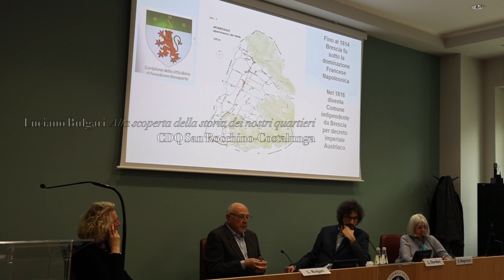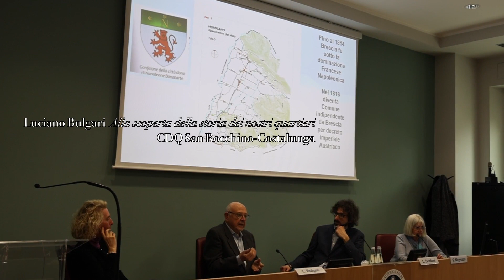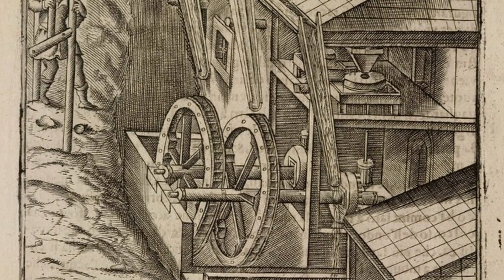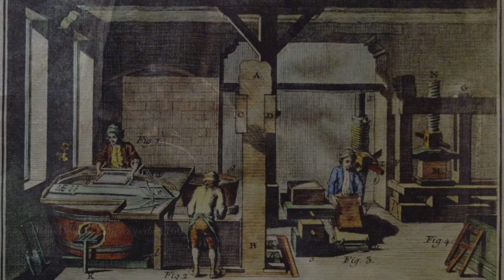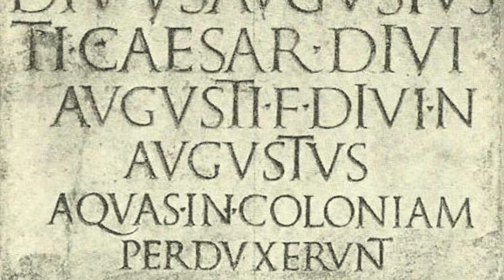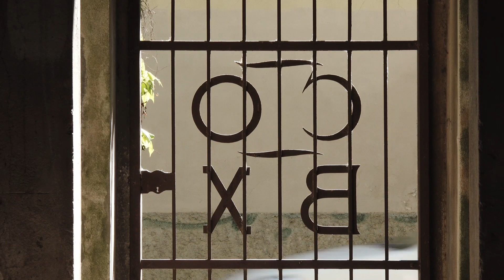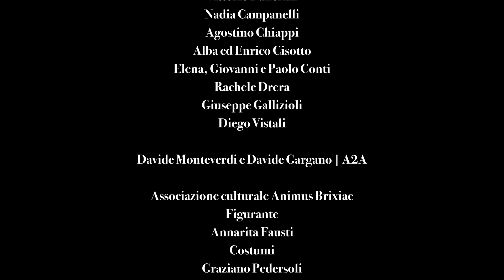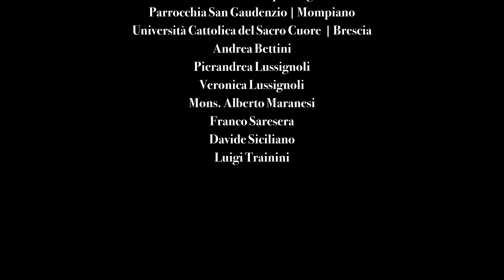Isole di storie in liquide memorie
Un documentario storico sull'uso dell'acqua di Mompiano e Costalunga, nato dalla ricerca e dalla collaborazione di enti e associazioni del territorio, e scandito dalle musiche originali di Andrea Bettini.